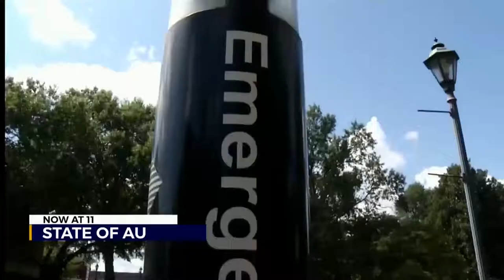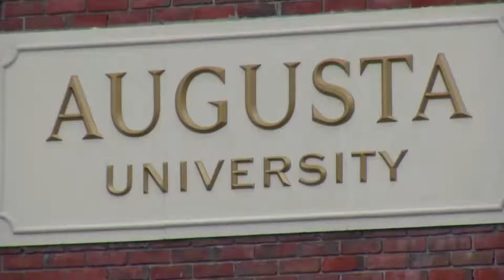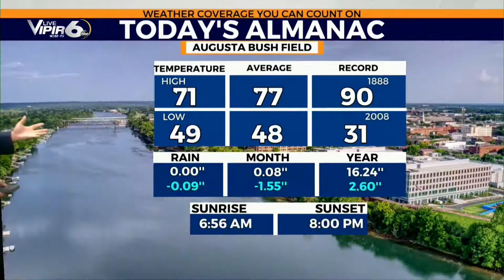WJBF - News Channel 6 at 11:00 p.m. - Apr 16th 2021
WJBF | ABC 6 | Augusta, Georgia

6.1 ABC
6.2 MeTV
6.3 Ion Television
6.4 Court TV Mystery

Owner
Nexstar Media Group

John Brooks Fuqua (founder of the station)